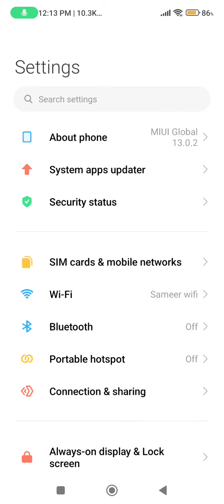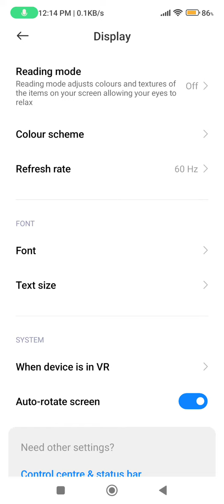How To Enable Auto Rotate In Xiaomi 13 5G,Auto Rotate Screen Enable In Xiaomi 13 5G, Xiaomi 13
How To Enable Auto Rotate In Xiaomi 13 5G,Auto Rotate Screen Enable In Xiaomi 13 5G, Xiaomi 13 5GMein Auto Rotate Screen,

Auto Rotate Screen Enable In Xiaomi 13 5G,

Auto_Rotate_ Xiaomi 13 5G